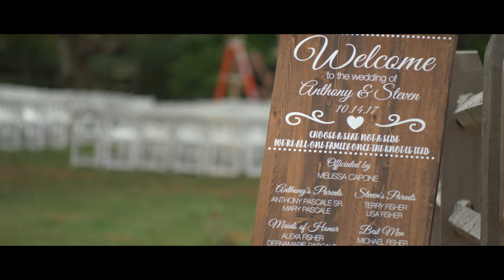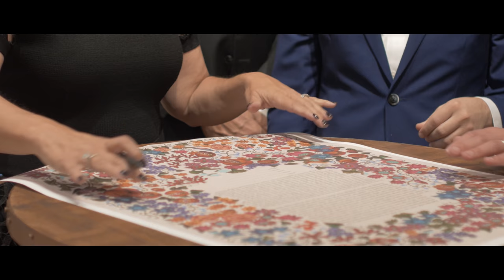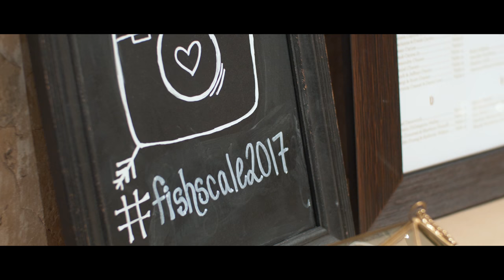Wedding Film | John J. Audubon Nature Center in Audubon, PA | Anthony and Steven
Presented by Audubon Weddings
Venue// John James Audubon Center at Mill Grove & Valley Forge Audubon Society
Catering// Jeffrey Miller Catering Co.
Florist// Buttercup by Jeffrey Miller Catering Co.
Band// EBE London Bridge
Photography// Artistic Imagery
Invitations// Stock & Stamp Design House
Accessories// Brackish